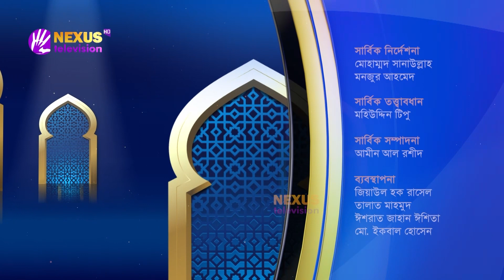তুহফায়ে রমজান ।। পর্ব-৬ ।। Nexus Television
তুহফায়ে রমজান
সঞ্চালক: মাসুম বিল্লাহ বিন রেজা

অতিথি:
শাইখ মোস্তাফিজুর রহমান মাদানী
প্রতিষ্ঠাতা পরিচালক, হাবরুল উম্মাহ মডেল মাসজিদ ও মাদরাসা কমপ্লেক্স, রাজিবপুর, লক্ষীপুর

Nexus Television address:
Nexus Television
জীবনের বন্ধন